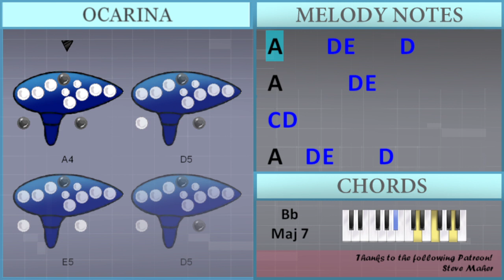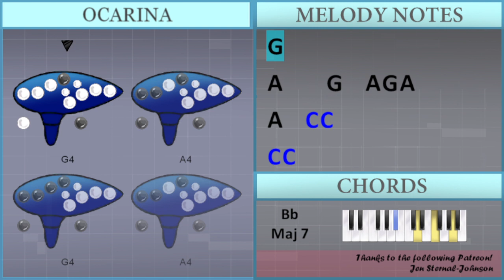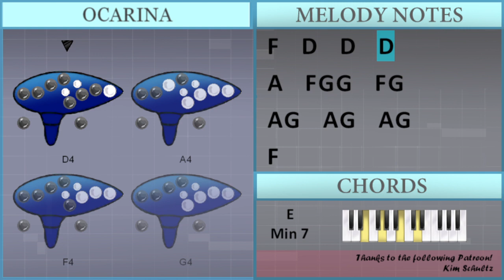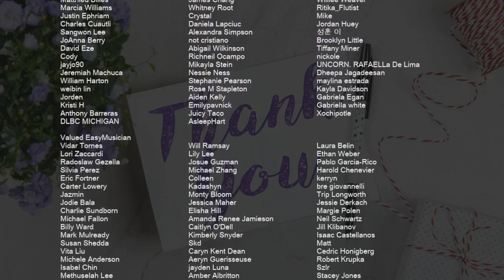How to play Say Yes by Floetry on Ocarina (Tutorial)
Comment and let us know how the videos have helped you. It keeps us going! :)The easiest way to learn how to play Say Yes by Floetry on the ocarina. It's a ocarina tutorial for Say Yes by Floetry.

EasyOcarinaLesson teaches you to play the your favorite instrument, through easy and simple animation so that you too can learn how to play Say Yes by Floetry on the ocarina easily. A ocarina tutorial with visual animation graphic.

Chords of  arrangement:
E Min 7   D Min 7   C Min 7   Bb Maj 7   E Min 7   D Min 7
C Min 7   Bb Maj 7   E Min 7   D Min 7   C Min 7   Bb Maj 7
C Min 7   Bb Maj 7

Melody notes of :
A4
D4 C4 C4 C4 C4 C4     Bb3
C4 Bb3 C4   C4 C4 C4 C4 C4
C4 D4
C4 Bb3
A4     D5   E5
D5   A4
D5   D5   C5
A4     D5 E5     D5
A4       D5 E5
C5 D5
A4     C5 C5
A4 G4
F4 G4 A4 G4 F4 G4
A4 G4 F4 D4 F4
A4   D4   A4   A4
G4 G4 G4
G4 F4 G4   F4 G4 A4 A4
F4 F4 A4 A4 A4 A4
A4   D4   G4   G4
G4 F4 G4 F4 G4 F4 G4
F4   F4 G4   A4   A4
A4 A4 A4 A4
G4 G4 G4
G4   F4 D4   G4
F4   D4   G4
F4   D4
F4   G4   A4   A4
F4   D4   G4
F4   D4
D4
F4 G4   Ab4 G4
G4       F4
G4   F4 G4
A4     E5
F5   E5   D5
G4
C5 C5
A4 G4 A4 G4 A4 A4 D5
D5     A4 A4 A4 A4
G4 G4 G4
G4 G4 G4
F4   D4   G4
F4   D4
F4   D4
F4   F4 G4   A4   C5
F4     G4
F4   D4   G4
F4   D4
F4   G4   A4   E5
D5   C5   A4   G4   G4
F4   D4   G4
F4   D4
A4     G4 A4 D4
D5   C5   G4   C5
D5   D5
G4   G4
E5       E5 F5 F5
A4   F4 G4 G4   F4 G4
A4 G4   A4 G4   A4 G4
F4